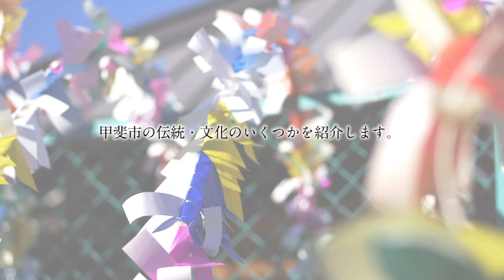山梨県甲斐市 移住定住PV -伝統編-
山梨県甲斐市の魅力を映像でお伝えします。